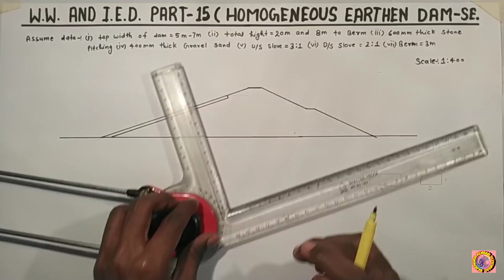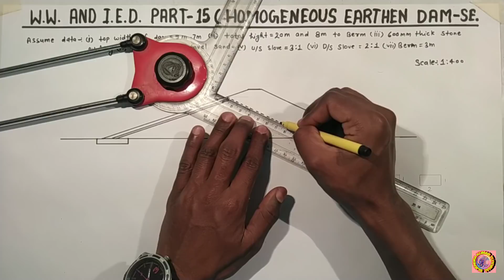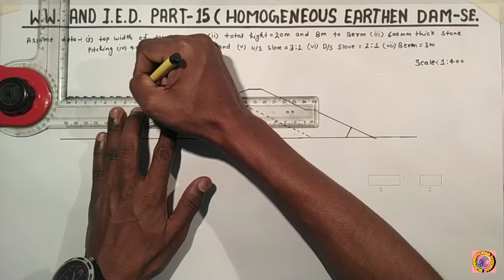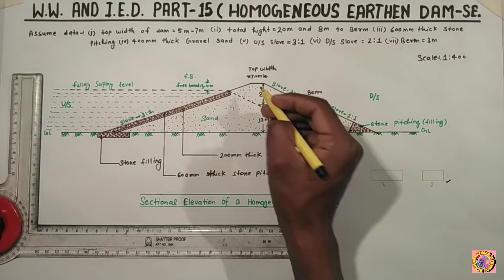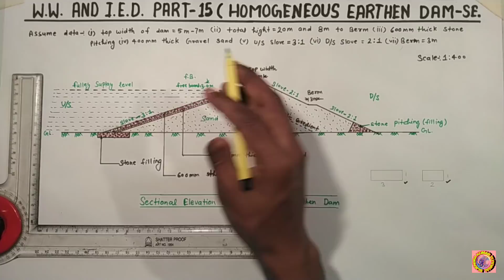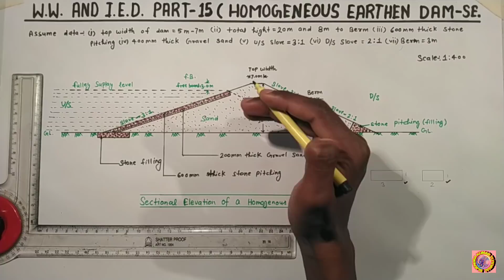W.W. & I.E.D. Part-15 || Homogeneous Earthen Dam- Sectional Elevation|| For Civil Engg. 5th Sem.,